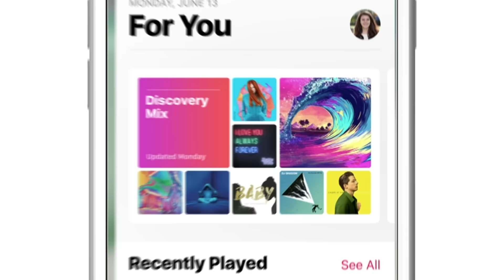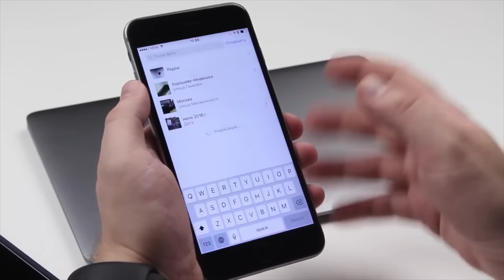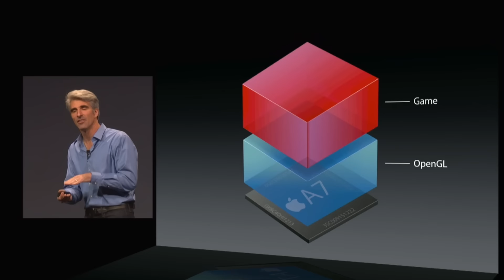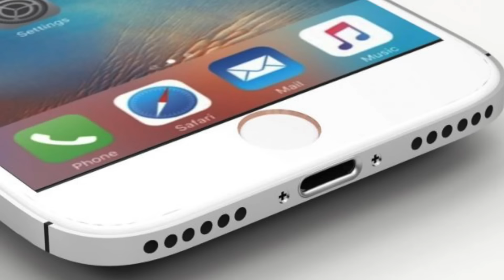Новости Apple, 165: слухи об iPhone 7 и новые подробности об iOS 10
Представляем вашему вниманию 165-й выпуск информационной программы "Новости Apple", в которой мы каждую неделю говорим о самых интересных событиях из мира компании Apple и нашего сайта. Сегодня речь пойдет о новых слухах об iPhone 7, новых подробностях об iOS 10 и многом другом!